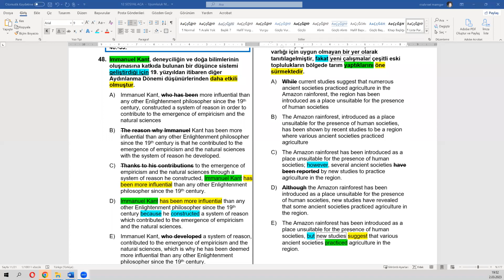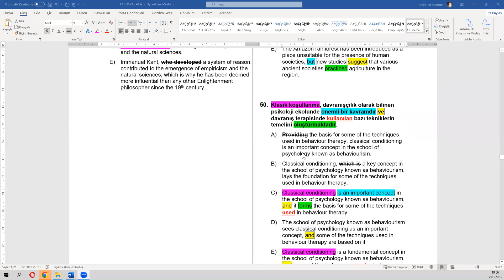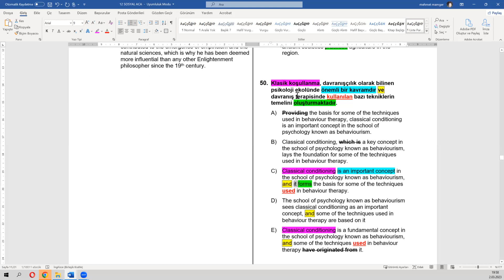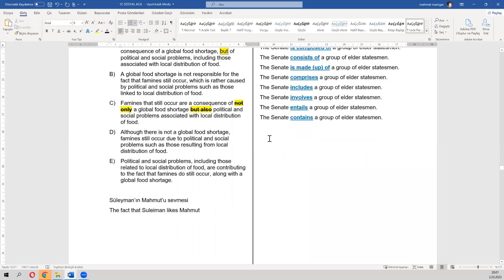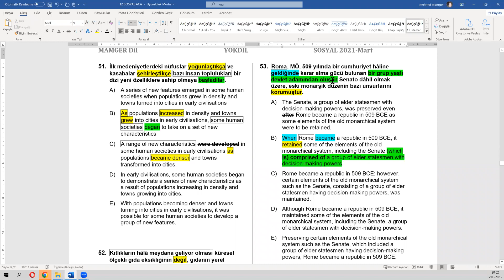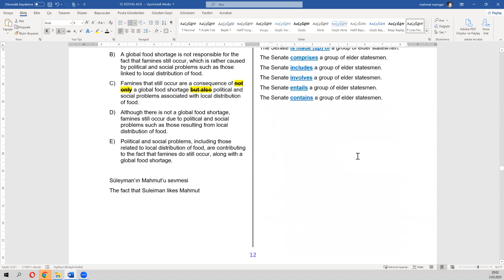YÖKDİL 14 (Soru 48-54) Çeviri Soruları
ONLINE Sınav Analizi